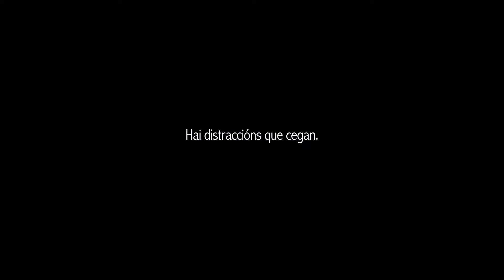"Seguridade Viaria", de Bap&Conde para Xunta de Galicia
Spot para la campaña de Seguridade Viaria de la Xunta de Galicia. Un 30% de los accidentes de tráfico tiene su origen en distracciones, siendo el uso de teléfonos móviles al volante la principal causa de distracción.